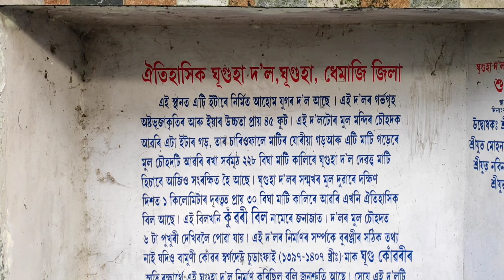ঐতিহসিক ঘুগুহা দল| ধুনীয়া পৰিৱেশ 🌿☘️